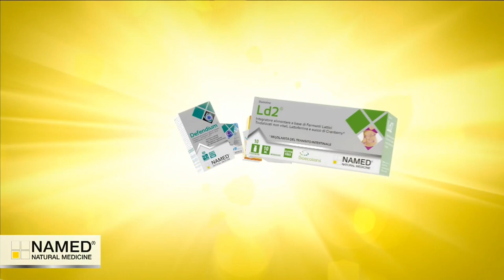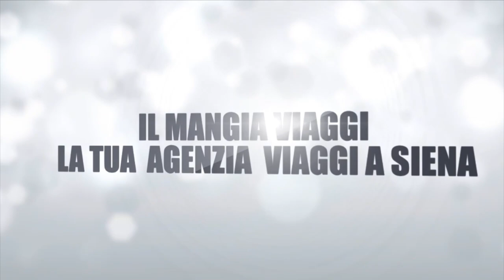Selleria Boldrini Fucecchio-Named MensSana 25 aprile 2021